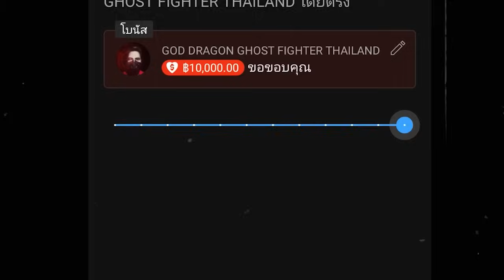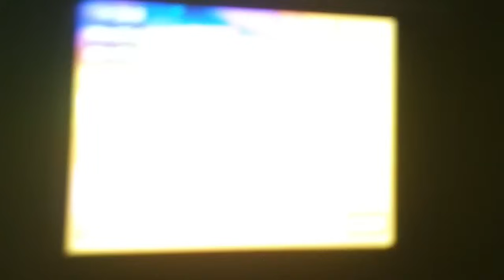เรือนพระยาร้างสุดเฮี้ยนกลางป่า